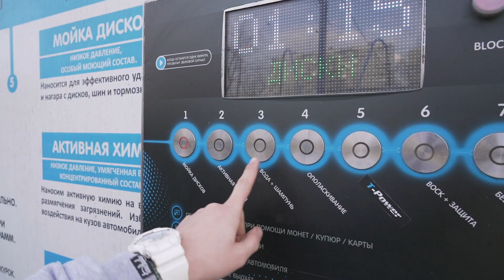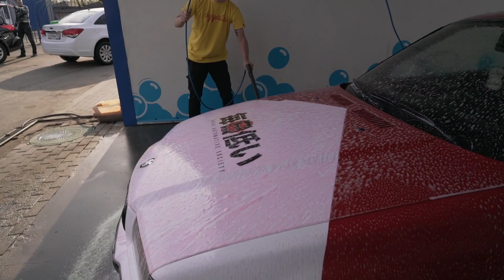BMW E36 + Golf Mk1, Burnout Lexus GS430 Swap 3UZ FE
В этом видео Мы, выкатываем Гольф и BMW E36 в сезон. Видео в формате ВЛОГа, много разговоров и автомобилей в одной серии! Катаемся и рассказываем про ситуацию с Гольфом и E36 и конечно же BURNOUT!

А в конце ждем от Вас комментарии на тему того что думаете про этот проект?

Колокольчик будет оповещать Вас о выходе новых серий.